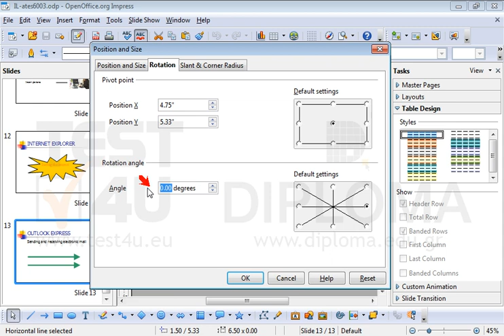On the last slide rotate the second arrow by 330 degrees.